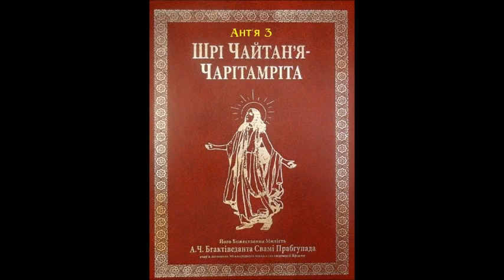3.03: Велич Харідаси Тгакури / Шрі Чайтан'я-чарітамріта, Ант'я-ліла, Глава 3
"Шрі Чайтан'я-чарітамріта"